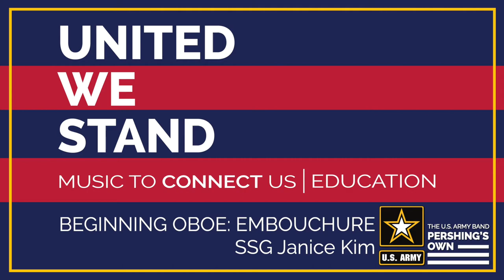Beginning Oboe Series: Embouchure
Want to take your performance study to the next level?  Follow along as SSG Janice Kim teaches some tips and tricks for forming an oboe embouchure.  Grab your instrument and let's get started!